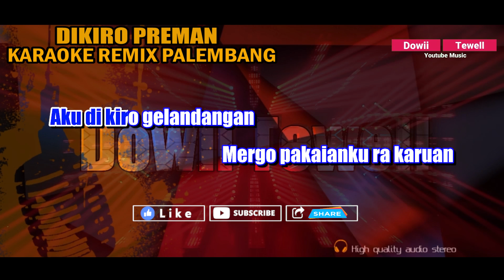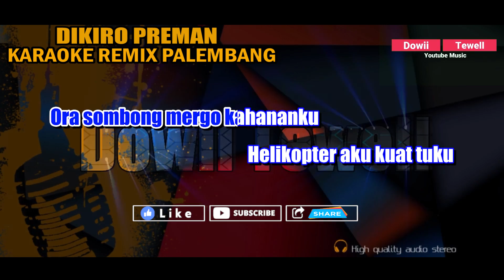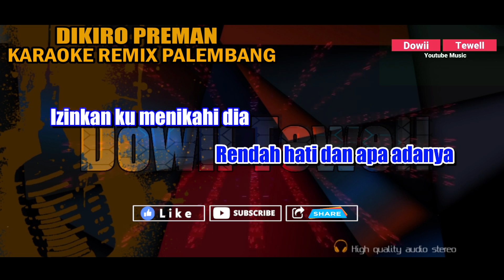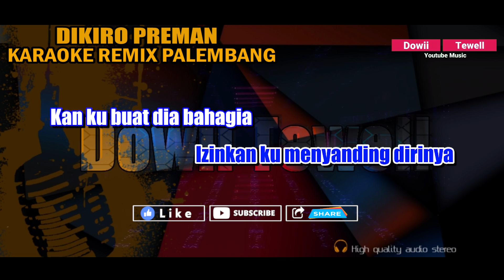DIKIRO PREMAN_Nada Cowok || KARAOKE REMIX PALEMBANG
Title : Dikiro Preman
Artist : Sugik Genk
Songarranger : Dowii Tewell

Video : DT Record
Editor : Feri-Dhiyeng DT Record